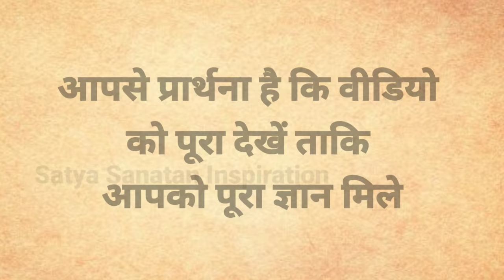होली की रात सोने से पहले इस जगह रख देना 1 लोटा जल सारी मनोकामनाएं हो जाएगी पूरी pradeep mishra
25 मार्च चन्द्रग्रहण सोमवार होली की रात 1 मुट्ठी धनिया का महाउपाय रोड़पति से हो जाओगे करोड़पति

25 मार्च फाल्गुन पूर्णिमा चन्द्रग्रहण होली की रात बस 1 रुपए का सिक्का इस जगह रख देना पूरे साल धन आएगा कि संभाल नहीं पाओगे holika dahan 2024

25 मार्च चन्द्रग्रहण होली की राख🤫 हम भी जरूर लाते हैं? लाते ही करोड़पति हो जाओगे पैसा खींचता है

25 मार्च होली की रात पैसा खींचता है होली पर है चंद्र ग्रहण सूतक काल का समय कब मनाया होली रंग कब खेले

धन की प्राप्ति के लिए होली की अग्नि में चुपके से डाल 🤫दे ये 1 गुप्त चीज पूरे साल इतना पैसा बरसेगा कि

24 मार्च होलिका दहन पर लाल मिर्च के इस टोटके से बड़े खतरनाक शत्रु भी रोने लगते हैं पैसा खींचता है
होली 2024 में कब है | Holi 2024 Date | होलिका दहन 2024 | Holi Kab Hai 2024 mein | Holika Dahan 2024

Vastu Shastra इसे खाते ही 10 घोड़े की शक्ति आएगी अच्छे अच्छो के पसीने निकल दोगे, शरीर का कायाकल्प

Vastu Shastra, Jyotish Shastral Chanakya Neeti Motivational | Chanakya Niti full in hindi | Motivational Video | Smile family's i

SUPPORT ||

Anmol Vachan

SUPPORT ||